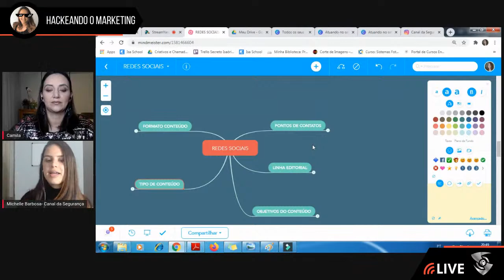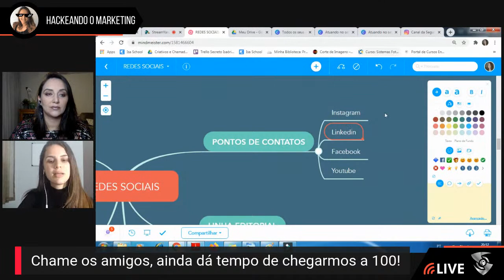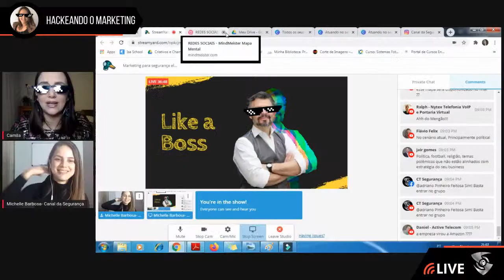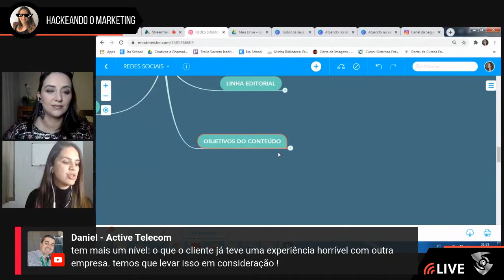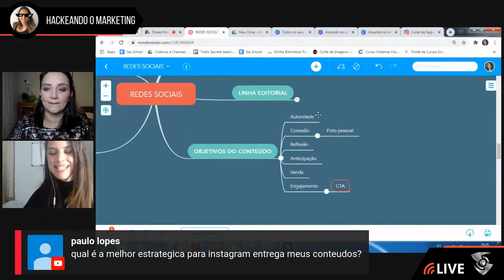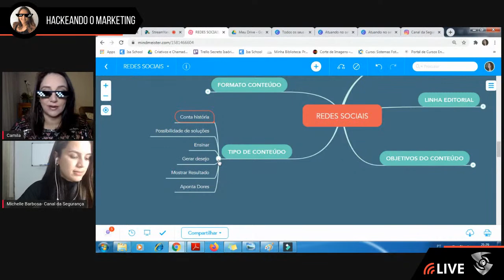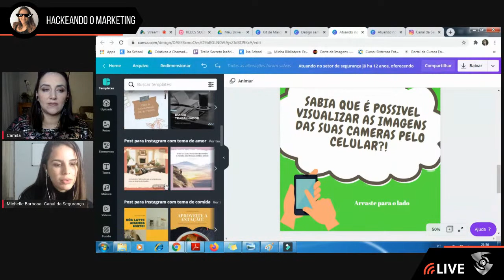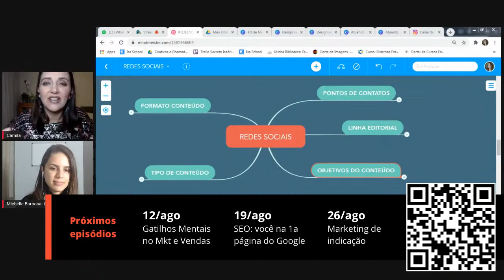Marketing para segurança eletrônica: posts de redes sociais e marketing de conteúdo em segurança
Criadora de conteúdos para o mercado de segurança, ela conhece muito bem as dificuldades que os profissionais do segmento possuem.

Nesse episódio do hackeandomarketing você terá acesso a um guia prático de marketing de conteúdo com exemplos focados no mercado de segurança eletrônica.

- Tipos de cliente e como comunicar com cada nicho
- Sugestão de posts e conteúdos (linha editorial, formato, mensagem)
- Como fazer na prática usando o Canva.com
- O que não fazer

**Participe da comunidade Hackeando o Marketing. Receba os resumos de cada live e conteúdos exclusivos:

**Fale com a Michelle seguindo o Canal da Segurança